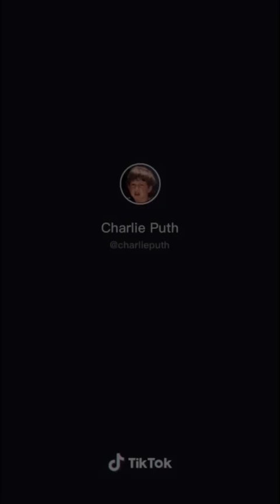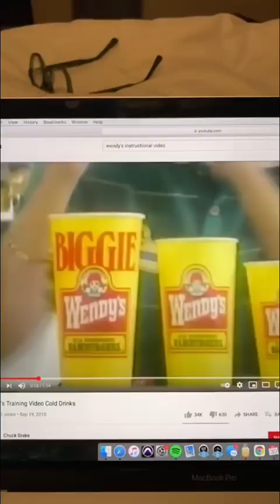Charlie Puth - Instagram Reels (Short Fun Videos - Part 1) | 2020 - 2021